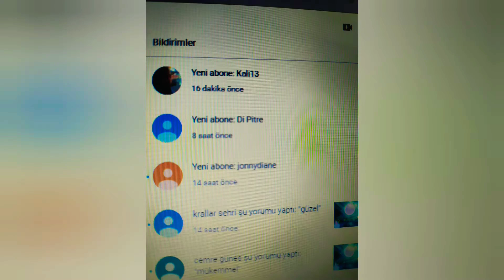✨ ✨ ✨ Today special thanks go to new friends✨ ✨ ✨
Welcome to our journay. Please enjoy the music and nature from our perspective.